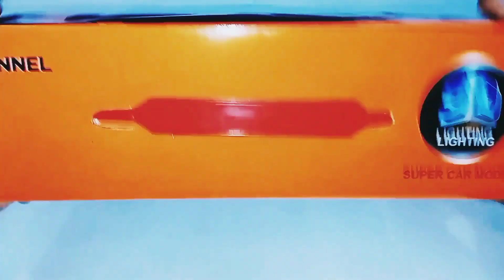Remote Control Rc Car Unboxing